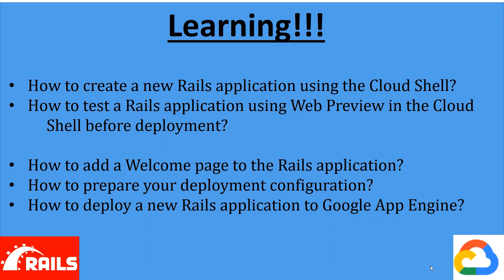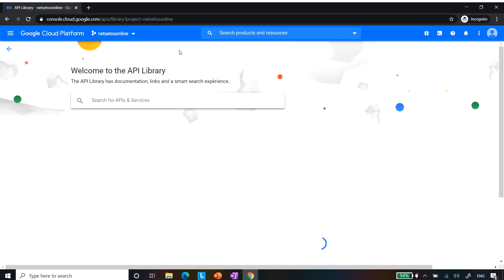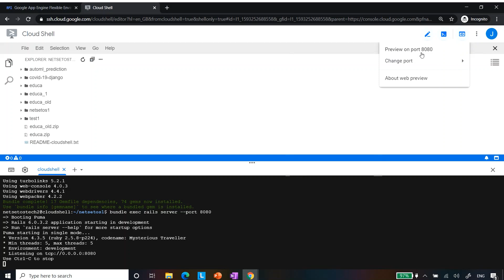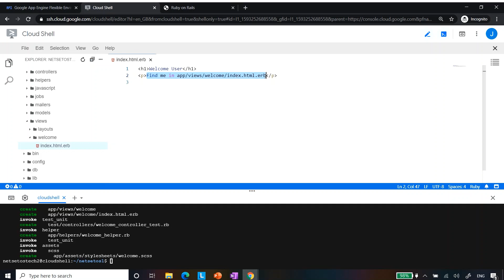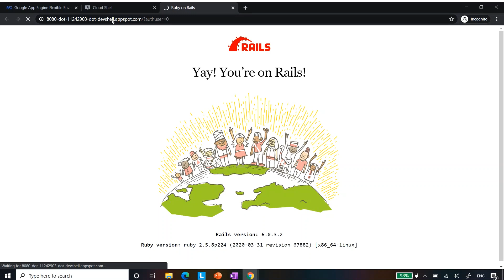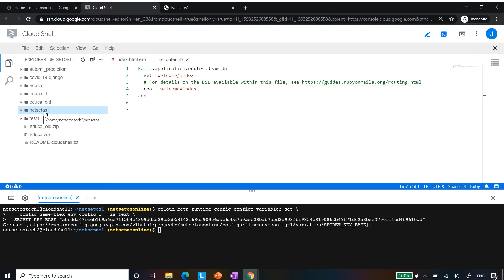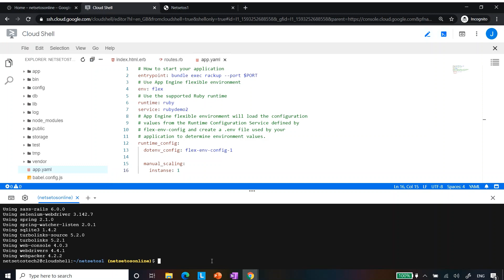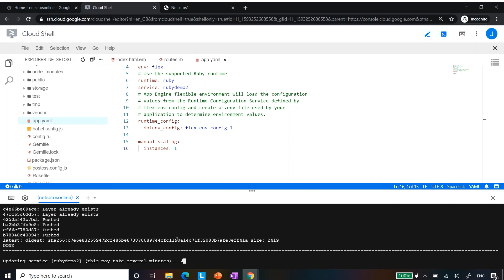Deploy Ruby On Rails On Google Cloud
Google App Engine Flexible environment applications are easy to create, easy to maintain, and easy to scale as your traffic and data storage changes. With App Engine, there are no servers to maintain. You simply upload your application and it's ready to go.

Learnings:-

- How to create a new Rails application using the Cloud Shell.
- How to test a Rails application using Web Preview in the Cloud Shell before deployment.
- How to add a Welcome page to the Rails application.
- How to prepare your deployment configuration.
- How to deploy a new Rails application to Google App Engine.
- Familiarity with Ruby on Rails.

Commands:-

gem install rails
rails new app_name
bundle install
bundle exec rails server --port 8080
bundle exec rails generate controller Welcome index
bundle exec rails secret
gcloud beta runtime-config configs create flex-env-config-1
gcloud beta runtime-config configs variables set \
  --config-name=flex-env-config --is-text \
  SECRET_KEY_BASE "[SECRET_KEY]"

app.yaml
# How to start your application
entrypoint: bundle exec rackup --port $PORT
# Use App Engine flexible environment
env: flex
# Use the supported Ruby runtime
runtime: ruby

# App Engine flexible environment will load the configuration
# values from the Runtime Configuration Service defined by
# flex-env-config and create a .env file used by your
# application to determine environment values.
runtime_config:
  dotenv_config: flex-env-config

app.yaml
bundle add dotenv-rails
export PROJECT_ID=$(gcloud config get-value project)
gcloud projects list --filter $PROJECT_ID
gcloud projects add-iam-policy-binding $PROJECT_ID \
--member=serviceAccount:[PROJECT_NUMBER]@cloudbuild.gserviceaccount.com \
--role=roles/editor
gcloud app deploy